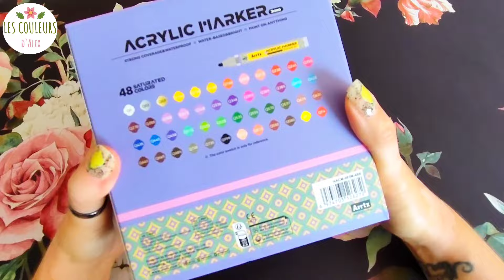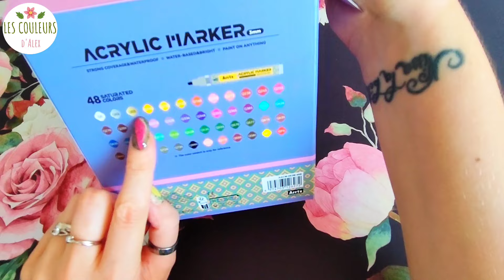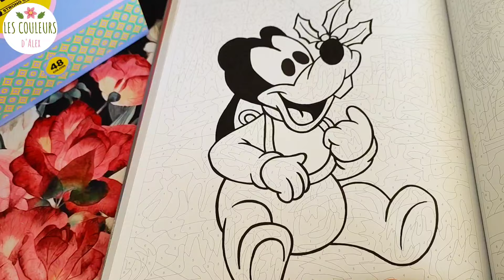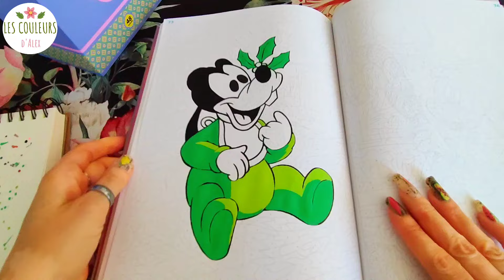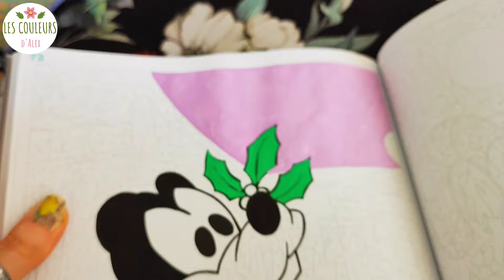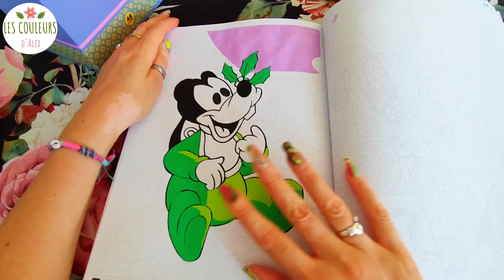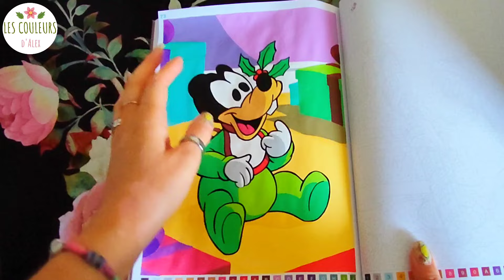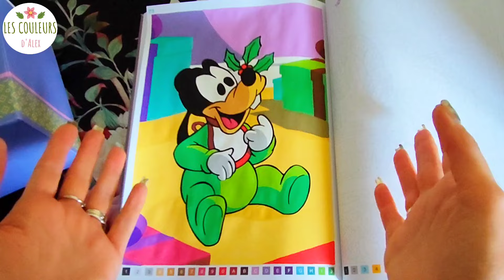Présentation & test des 48 marqueurs acrylique Arrtx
Aujourd'hui je te propose de découvrir avec moi les derniers marqueurs acrylique de chez Arrtx.

Du 25 au 31 août se déroule l'événement de célébration du 9e anniversaire d'arrtx. La plupart des produits bénéficient de réductions, jusqu'à 20 %.

Arrtx 9th Anniversary event CODE: ARRTX9

Ma wishlist :

Arrtx 48 marqueurs acrylique :

Disney mystère saison :

Oreillette bluetooth :

Trépied téléphone / tablette / caméra, que j'utilise pour filmer